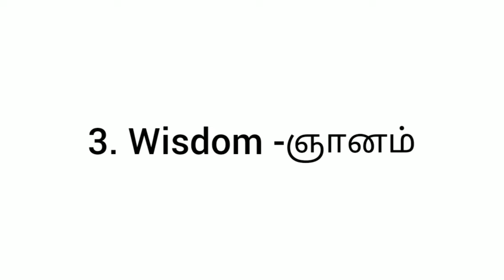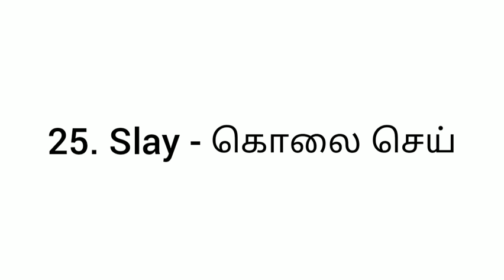25 awesome vocabulary | learn new words | through tamil meaning